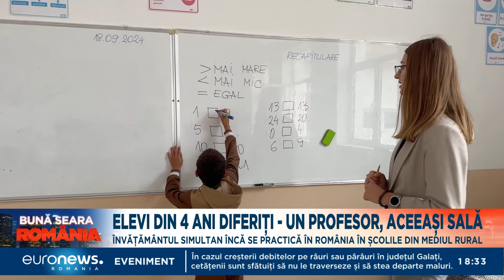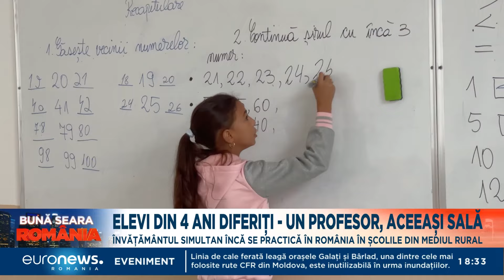Elevi din patru ani diferiți, un profesor, aceeași sală. Învățământul simultan încă se practică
În ciuda reformelor și a digitalizării, în învățământul preuniversitar se păstrează și în prezent clasele cu predare în regim simultan.

Practic, elevi din mai mulți ani de studiu învață lucruri diferite în același timp cu un singur profesor  Și nu sunt cazuri izolate. Astfel de învățământ se practică în zonele cu puțini copii.